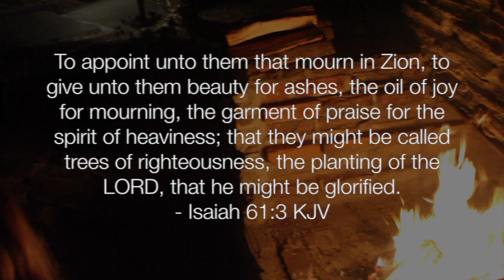Elisa Demers - 2017 Appling, GA Advance - September 30, 2017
Elisa Demers sharing her heart for God and on the authority we have in Christ at the 2017 Appling, GA Advance on September 30, 2017.